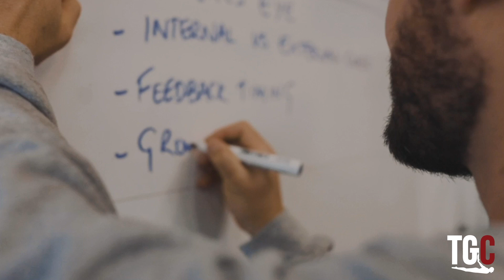Tuck front lever: Gymnastics Programming